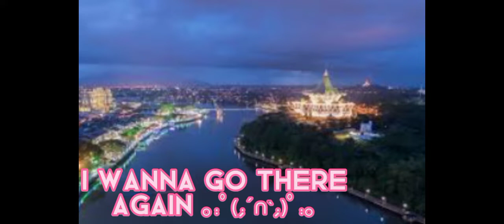Get to know about me!!